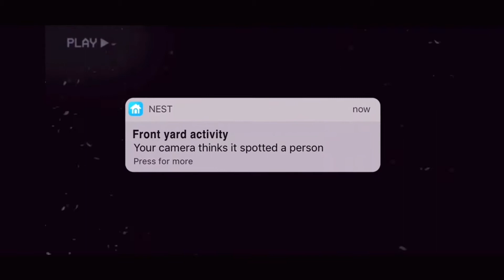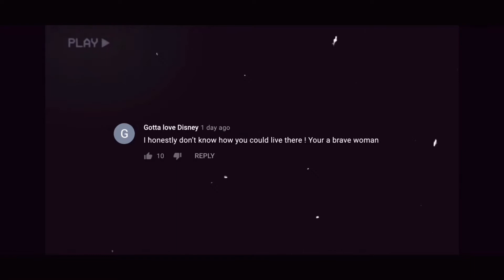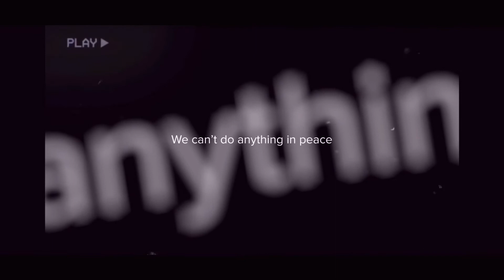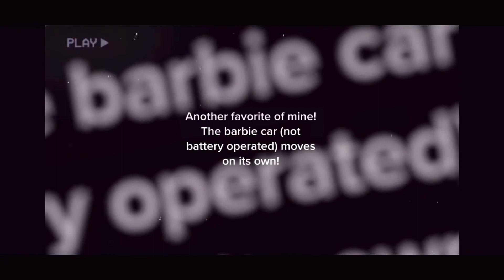Reacting to ghosts caught on camera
1st video in a while hope you enjoy be sure to have a look at the YouTuber